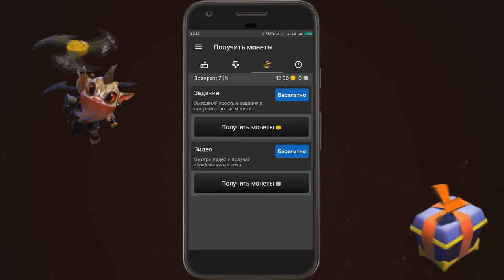ОДНОВРЕМЕННЫЙ ДЕНАЙ ДРУГ ДРУГА??? ПРОВЕРКА МИФОВ ДОТЫ 2!!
— DotLotto! Вводи код и получай от меня халяву: 4t7ym ;)
Жесткие мифы или правдивые факты?? Раскрываем все секреты Доты 2!